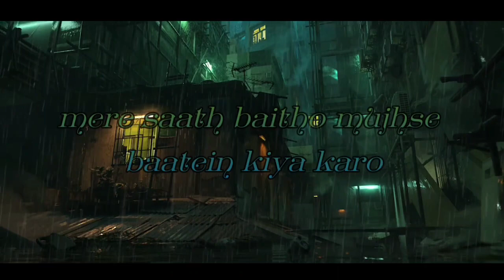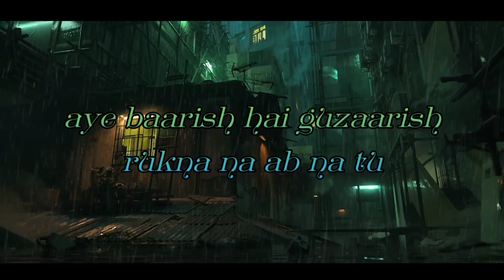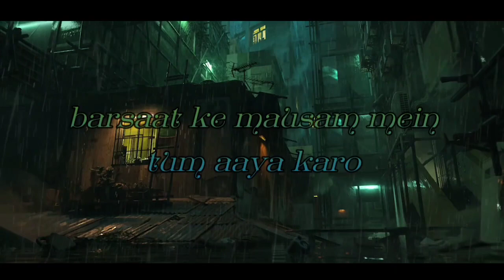ALeX - Barsaat | (EX-5)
EXPERIMENT - 5

Just feel the vibes..
Headphones/Speakers on...

Vocals - ALeX
Lyrics - ALeX
Mix/Master - ALeX
Background - the bootleg boy

Lyrics :

CHORUS

Barsaat ke mausam mein tum aaya karo
Mere saath baitho mujhse baatein kiya karo
Tumhe dekhu raat - din,
Buss main dekha karu,
Tujhe apna banake apne dil mein rakh lu

Verse:-

Aye baarish, hai guzaarish
Rukna na ab na tu
Main manzil, tu masafir
Yaha aaya karna tu

Teri, intezaar hai mujhe
Dil, bekaraar kyu hai ye
Meri, duniya mein tu hi hai
Ab, faasle phir kyun hi hai?

Ab tu hi hai tu hi hai jispe main luta hoon
Ab tu hi hai tu hi hai jispe main fida hoon

REPEAT CHORUS

Verse

Bhool chook maaf kar mujhse baat kar
Main tujhe yaad kar soya na raat bhar
Aage tu haath kar aur dede mere haath par
Akela rahh par, buss kuch pal mere saath chal

Majboori doori ki kya thi wajah adhoori si?
Jo poora kar na paya aur ye rishte tooti thi
Pyaar bhi gehri thi par kuch waqt hi wo tehri thi
Badle wo mausam jaise baarish beete jaa rahi thi

REPEAT CHORUS